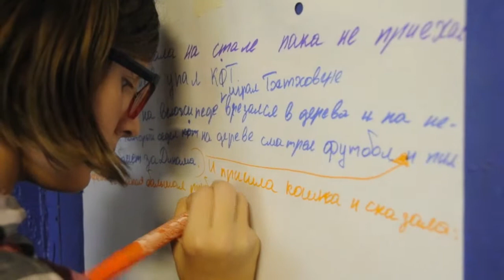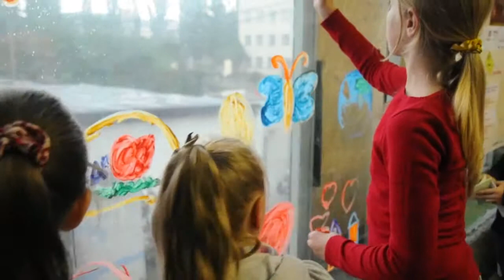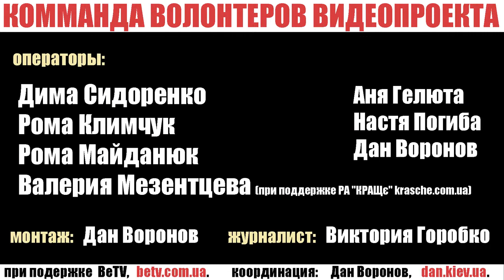ГОГОЛЬFEST-2013 9/14 Дети на фестивали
ГОГОЛЬFEST-2013
Комманда волонтеров видеообзора

Операторы:
Дима Сидоренко
Рома Климчук
Рома Майданюк
Валерия Мезенцева
Аня Гелюта
Настя Погиба
Дан Воронов

Монтаж: Дан Воронов
Журналист: Виктория Горобко
Координация: Дан Воронов, dan.kiev.ua.
При подержке  BeTV,  betv.com.ua.